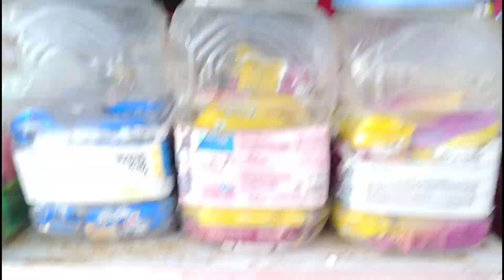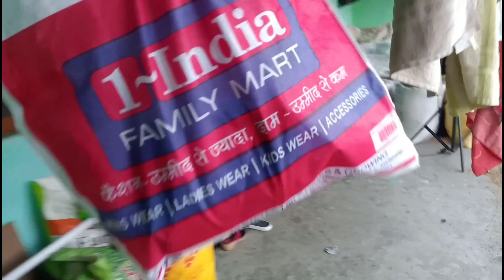I Bought Gift For My Brother 😍 | My Brother's Reaction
INFORMATION